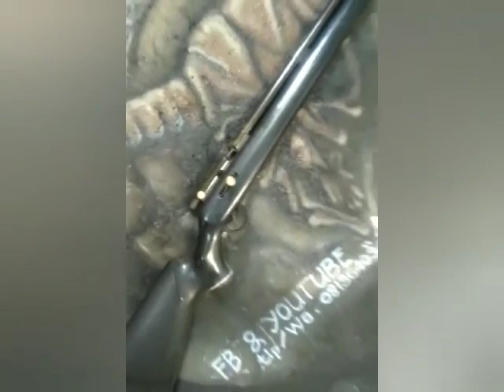Senapan Angin Berburu prodak Pare-kediri Berkwalitas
Rembo Sport Bersama BLACK BISON

menerima pesanan senapan angin
 dari semua tipe dari Senapan Kokang-Gejluk DWP-FULL PCP-BOCAP maupun Prodak Costum special reques...

hubungi costemer resmi kami
Hari Purwito👉Telp/Wa.081364036881